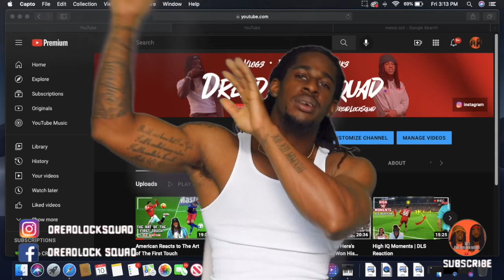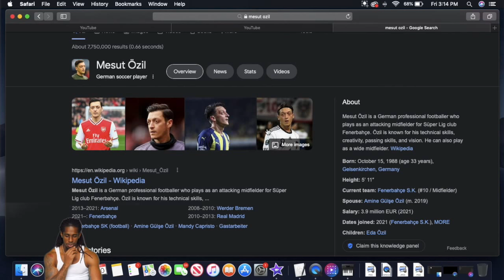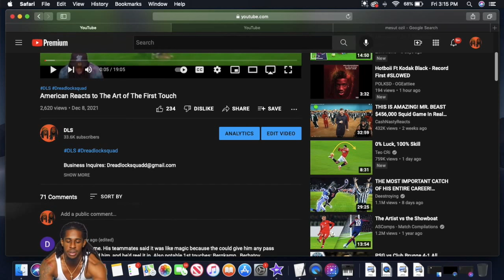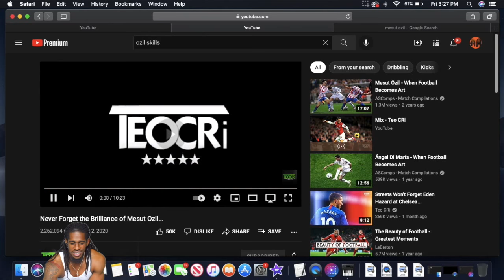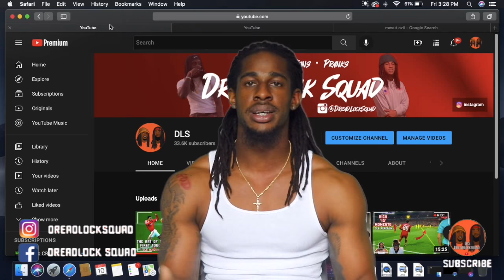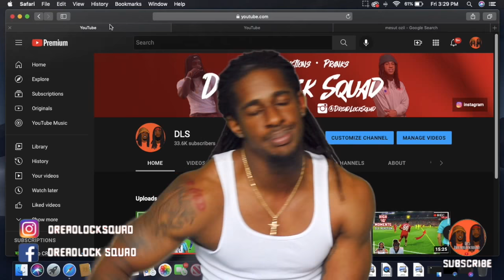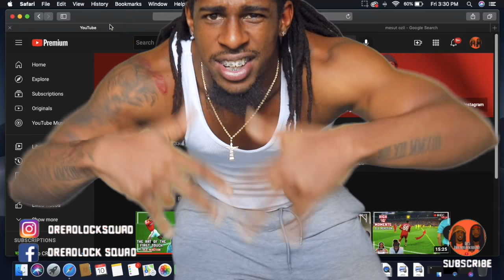American First Reaction to Mesut Ozil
WE HIT ANOTHER MILESTONE!! Without you guys none of this is possible! We are now on the road to 50K and with you guys help we know we can do it!